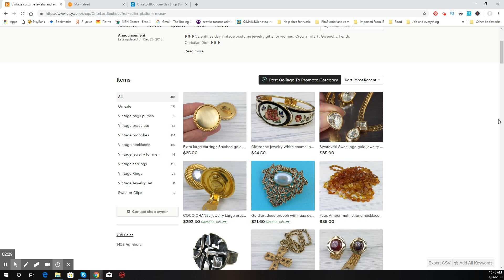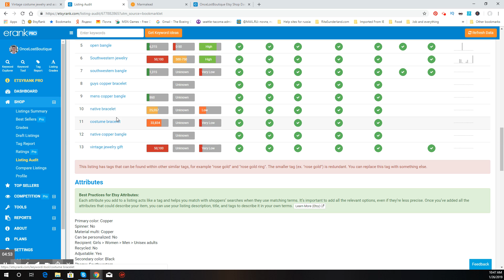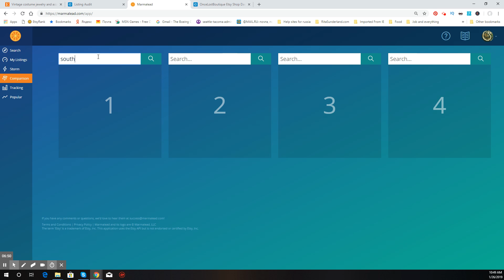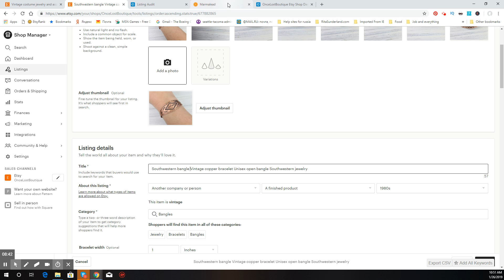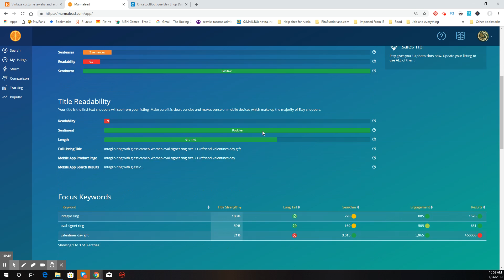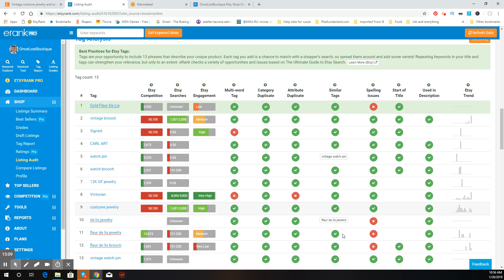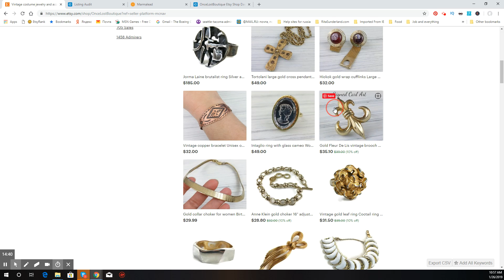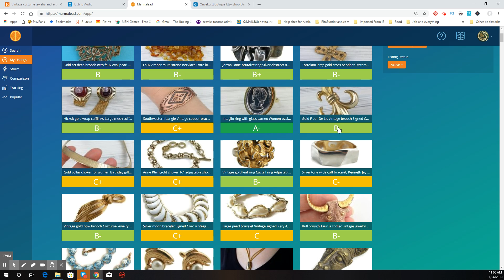Что лучше ? Сравниваем листинги Erank и Marmalead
Полезные линки смотрите ниже!
Что выбрать eRank или Marmaead  для вашего Этси магазина. Для этого проведем сравнительный анализ листингов. Как происходит оценка ваших листингов в каждом из приложении ...
_мой ответ - ОБА ПРИЛОЖЕНИЯ ОТЛИЧНЫЕ -